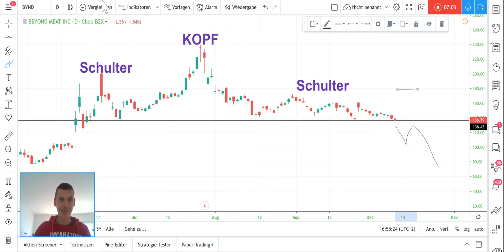Beyond Meat: Sind die Anleger schon satt?